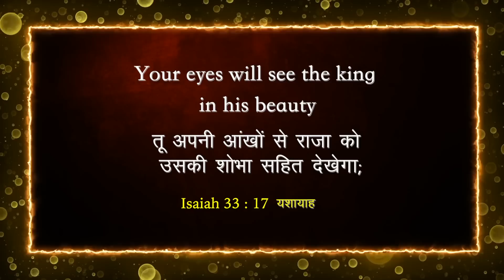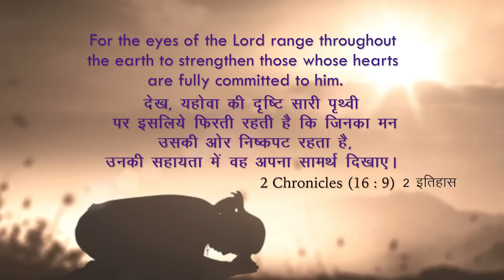Behold the Beauty of The King | Dr. Paul Dhinakaran | Today's Blessing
Your eyes are the light to your body. Sin enters the body and corrupts the soul through your eyes. So, keep your eyes holy. You will be transformed to behold the beauty of the Lord. Tune in to this blessing by watching today's promise.